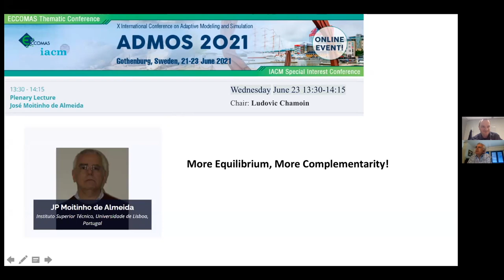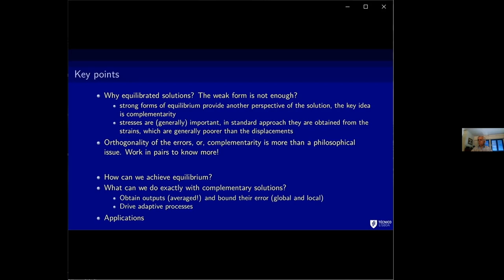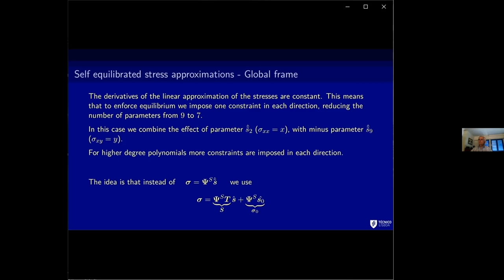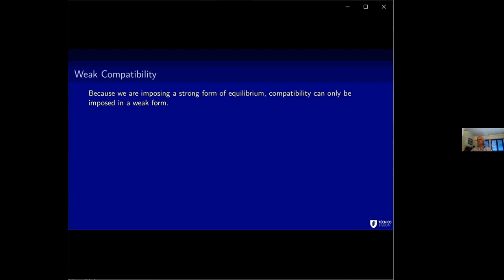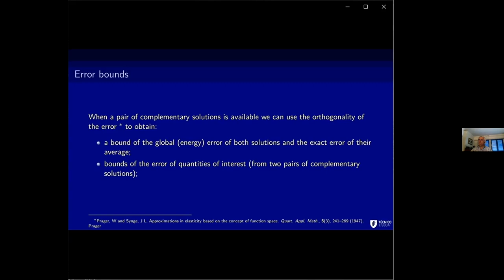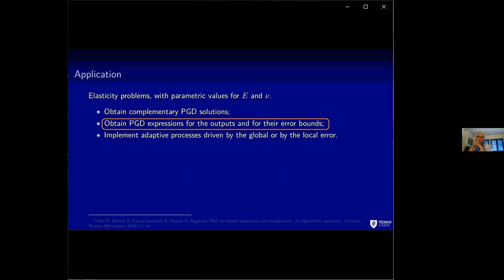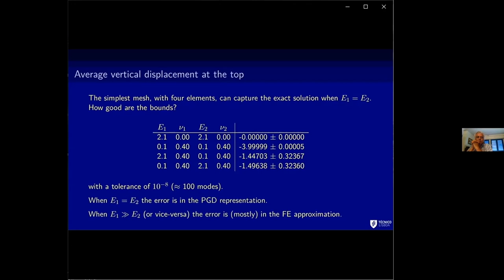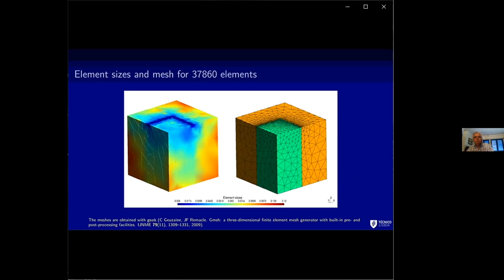Plenary Lecture - José Moitinho de Almeida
ADMOS 2021